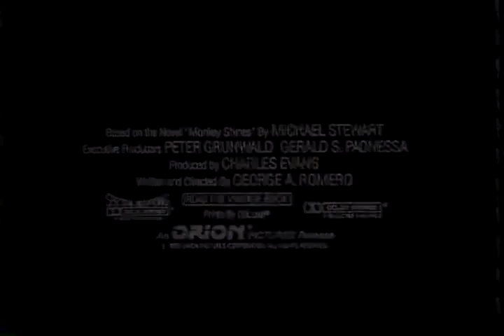Monkey Shines 1988 Movie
Official video content provided by Orion Home Video or one of it's authorized agents.

Director: George Romero
Cast: Christine Forrest, Jason Beghe, John Pankow, Joyce Van Patten, Kate McNeil, Melanie Parker
Genre: Horror
Studio: Orion Home Video
Rating: R